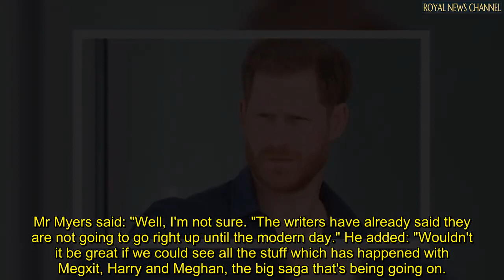Prince Harry 'throwing toys out pram' as he demands not to be featured in the Crown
The Crown is a Netflix drama about the early reign of the Queen. Although the show features many members of the British Royal Family, Prince Harry has reportedly insisted to not be featured on the show. Speaking on Lorraine, the Daily Mirror's royal editor Russell Myers has claimed that the Duke is "throwing his toys out the pram" over his latest royal demand.